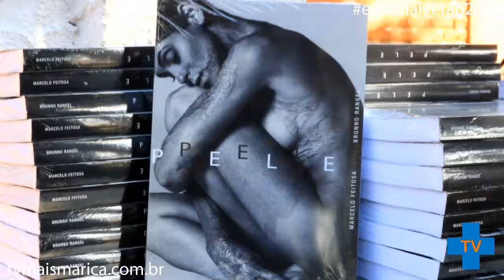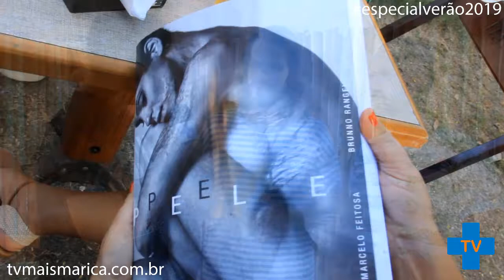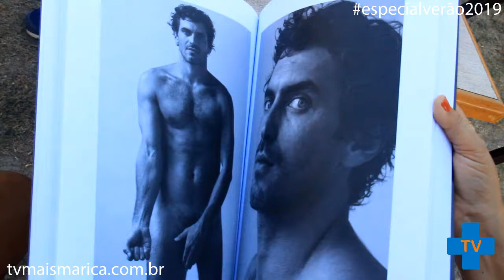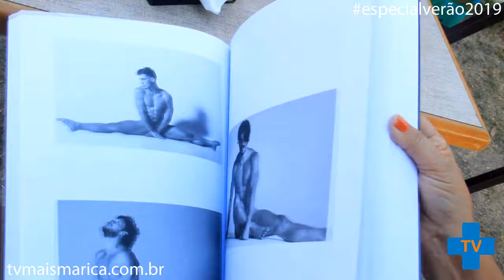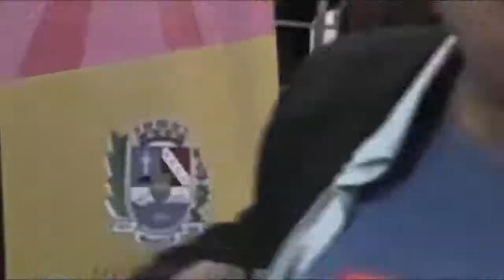ESPECIAL VERAO IV 2019 Bloco 01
4º ESPECIAL DE VERÃO 2019, UMA INCRÍVEL COBERTURA DO LANÇAMENTO DO LIVRO "PELE" NO ESPAÇO GASTRONÔMICO LA VISTA !!!